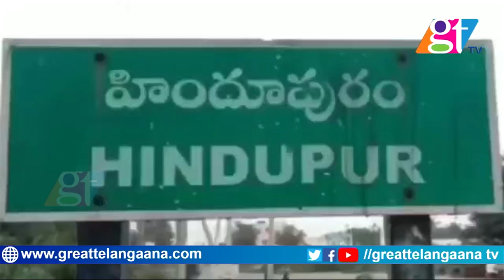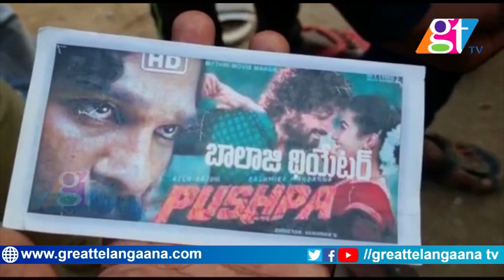Pushpa Genuine Public Talk | Pushpa Public Reaction | Allu Arjun | Rashmika | GT TV